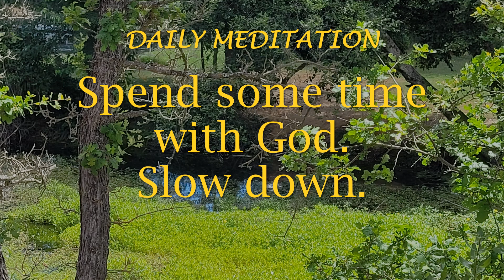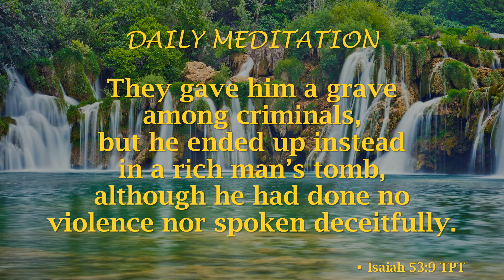Guided Meditation (NEW FORMAT!) -- Isaiah 53:9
Welcome to your guide to spending focused quality time with the Lord.  We now will be receiving from Isaiah 53 in The Passion Translation.  The translator, Brian Simmons, breathes new life into these prophetic words.   May these bless you!

These guided meditations are intended you give you an idea of how to dial your mind and energy down, speak aloud the Word, talk to God, and do spontaneous worship.

If you have a hard time silencing distractions, staying focused and getting still enough to connect to your Maker, start here.

You can always PAUSE THE VIDEO in any section where you would like to take more time.  In fact, that is the intent.

Here are chapter markers if you want to go back or forward or jump to just one part.

0:00 Intro
0:15 Breathe
1:08 Gratitude
1:39 Isaiah 53:9
2:32 Connect to God
3:00 Worship & Praise
4:08 This is a Starting Place
4:31 Prophetic Art

May this time draw you close to Father God, Jesus and the Holy Spirit!

Prophetic words on original prophetic art birthed this ministry.  You can get both on posters, canvas tote bags, or greeting cards at our store (Link just above.)

Thank you for supporting this channel and Apostello Ministries

All Scripture quotations are from The Passion Translation®, Isaiah: The Vision.  ThePassionTranslation.com.